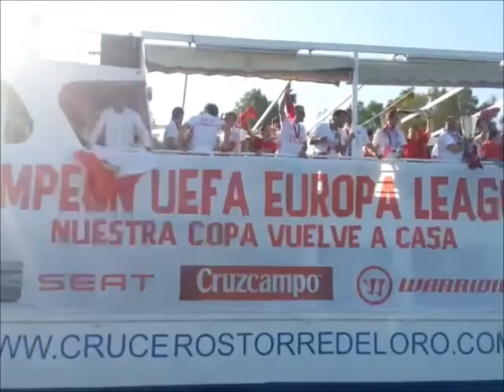Celebración del Sevilla FC por el Rio Guadalquivir